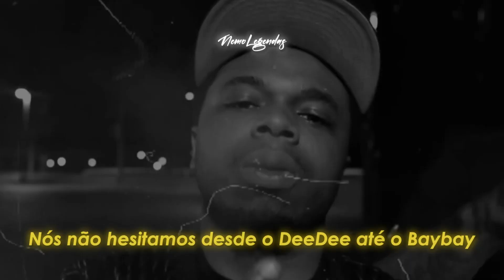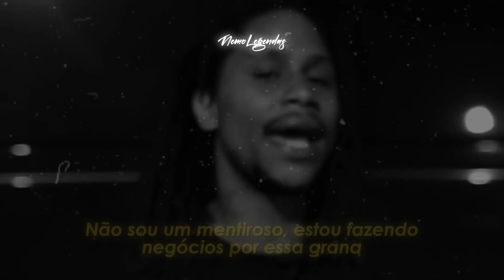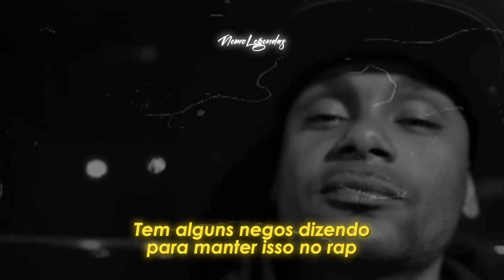Lil Durk - 500 Homicides (Legendado)